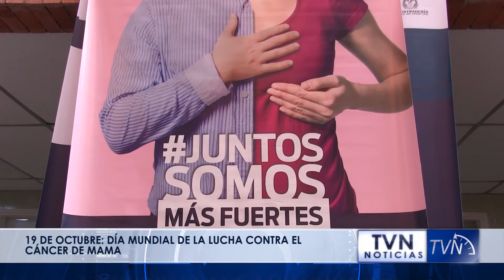9 19 DE OCTUBRE